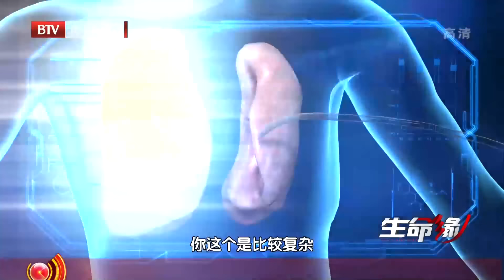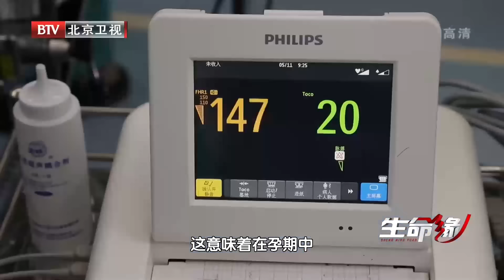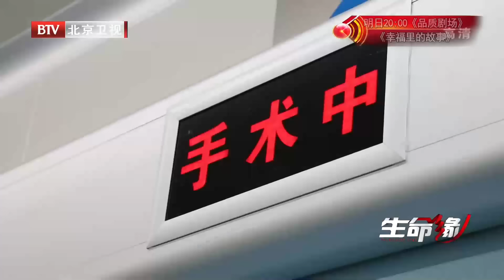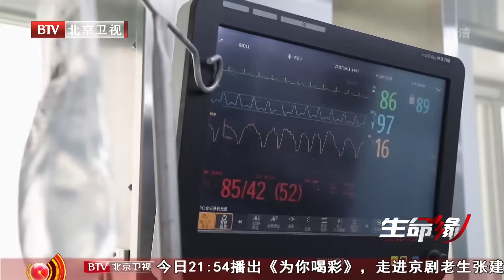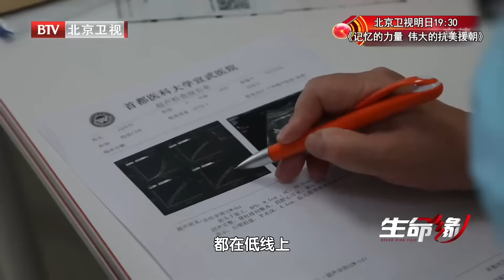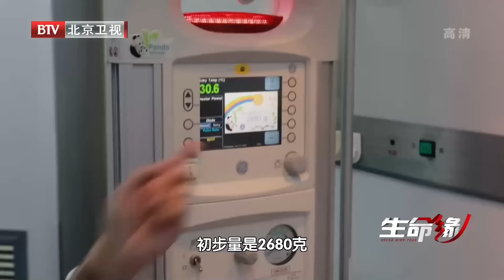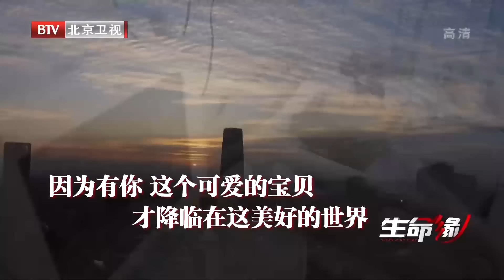女子三度怀孕胎儿终于存活，然而左肺只剩拳头大小随时憋死，不听劝拼命产子，怎料手术刚开始医生就都慌了……【生命缘之生命的礼物第3季】